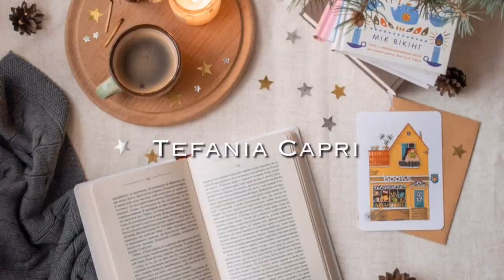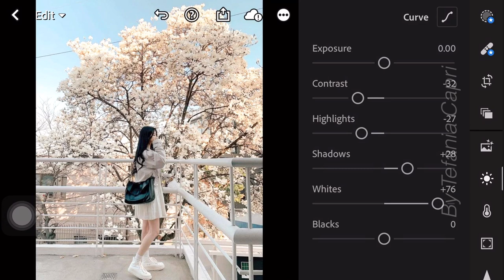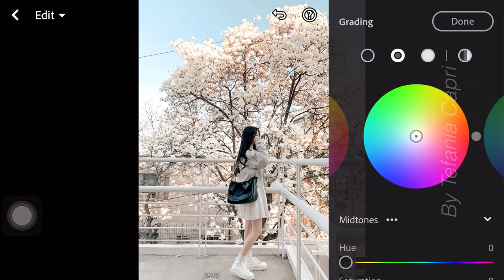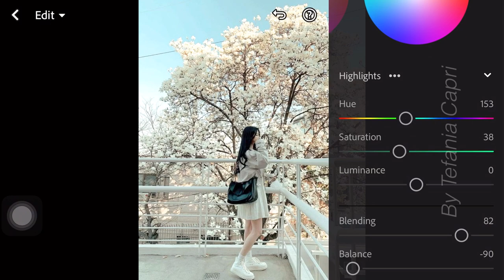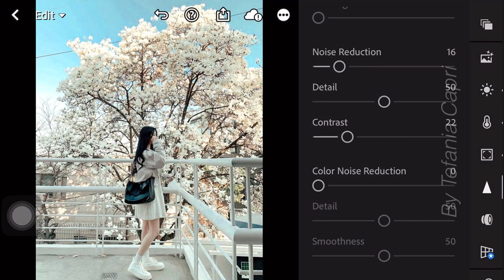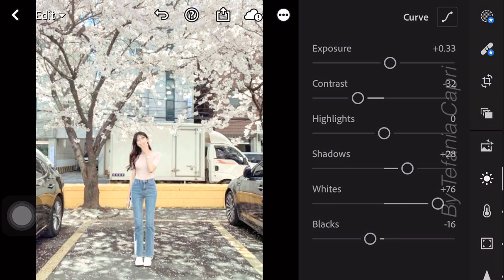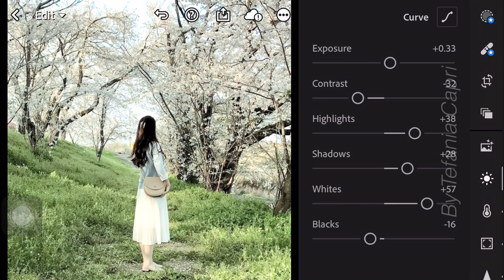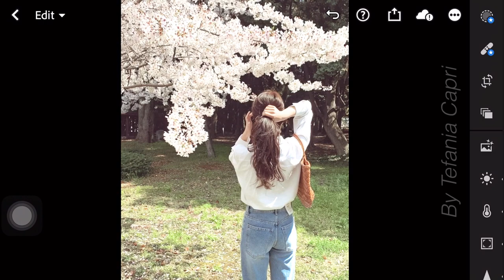Preset Spring | Preset Lightroom Mobile Tutorial | Photo Editing Lightroom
In this video, I’m going to show you how to edit Spring Preset using Lightroom mobile.

𝗛𝗼𝘄 𝘁𝗼 𝗴𝗲𝘁 𝘁𝗵𝗲 𝗽𝗿𝗲𝘀𝗲𝘁:

1. You may follow the editing steps in the video.

3. Or you can save your time by sending me an email to purchase this preset.

Photos 📸